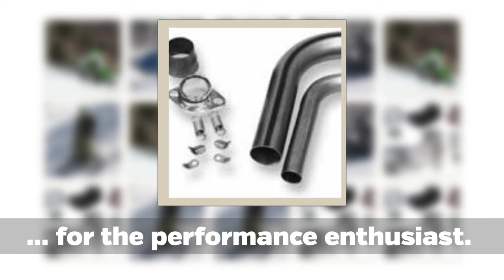Aftermarket Snowmobile Parts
Straightline Performance’s goals are to produce, manufacture and sell the highest quality products with top customer service for the performance enthusiast. Straightline Performance is  a leading aftermarket performance shop.